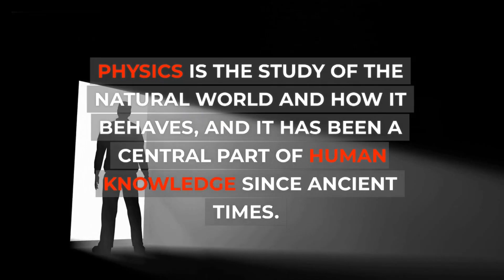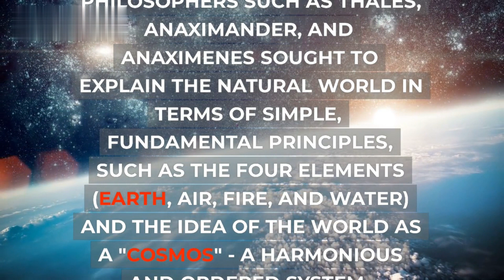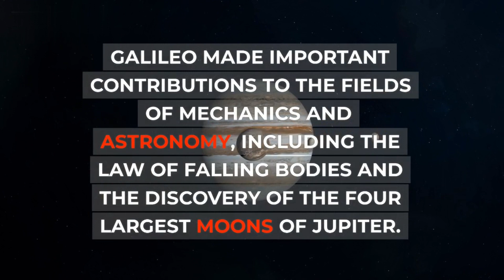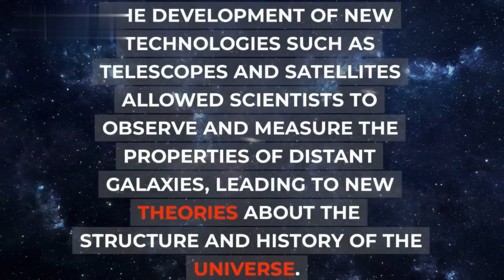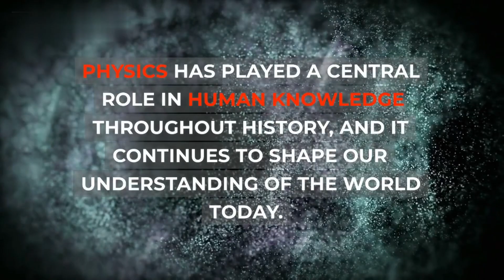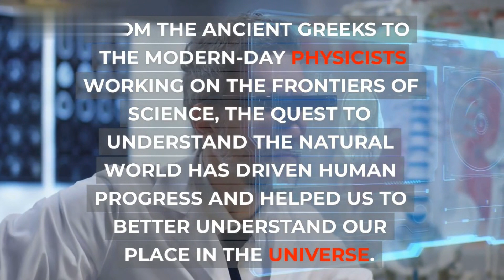History of Physics| by Wit Triggers || Physics, History, Concept, Overview, Details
Physics is a natural science that studies matter, energy, and their interactions. The history of physics can be traced back to ancient civilizations like the Greeks, who used observations and reasoning to understand the physical world around them. In the medieval era, scientists like Ibn al-Haytham, Galileo Galilei, and Isaac Newton made significant contributions to the field of physics, which laid the foundation for modern physics.

In the 20th century, physics underwent a revolution with the advent of quantum mechanics and the theory of relativity. Physicists such as Max Planck, Albert Einstein, Niels Bohr, Werner Heisenberg, Erwin Schrödinger, and Richard Feynman, among others, made groundbreaking discoveries that revolutionized our understanding of the fundamental nature of the universe.

Today, physics continues to advance and tackle some of the most challenging questions about our world, such as the origins of the universe, dark matter and dark energy, and the behavior of subatomic particles. With its far-reaching applications in fields such as engineering, technology, and medicine, physics remains a crucial area of scientific study that shapes our understanding of the world around us.